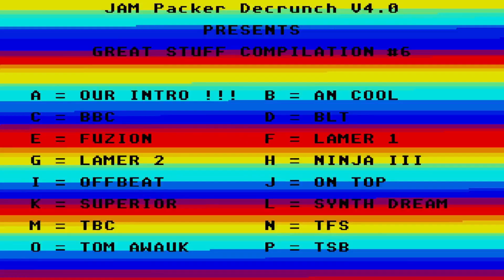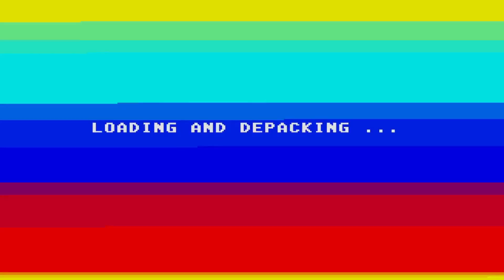Atari ST Compacted Disk (CD) Scrollers [1142] Animal Mine Great Stuff CD #006